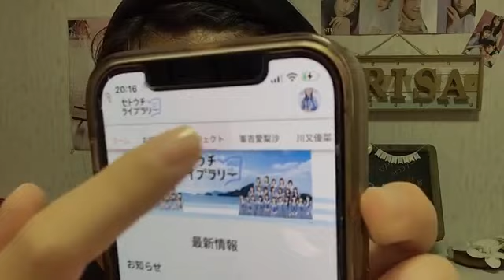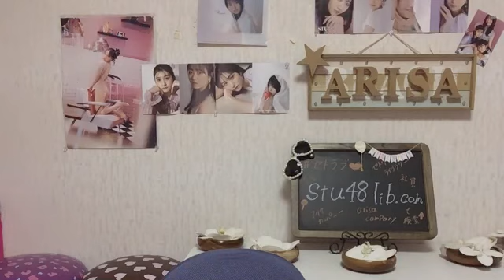峯吉 愛梨沙（STU48） 2021年05月20日20時02分42秒 SHOWROOM配信